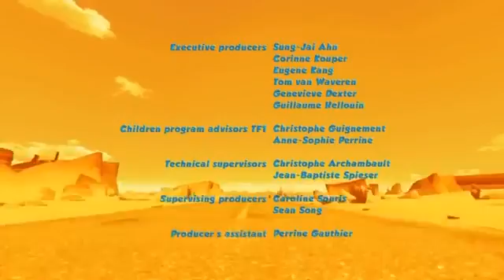Oscar's Oasis Beach Dream HD